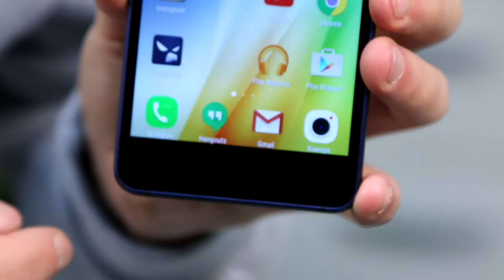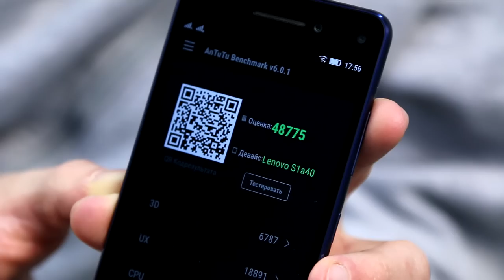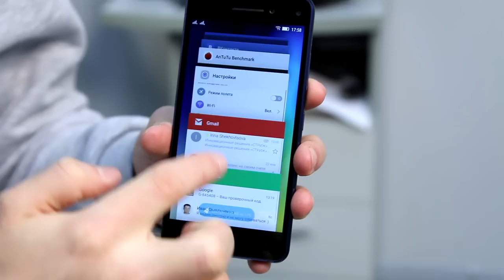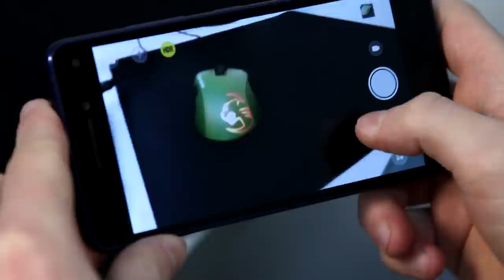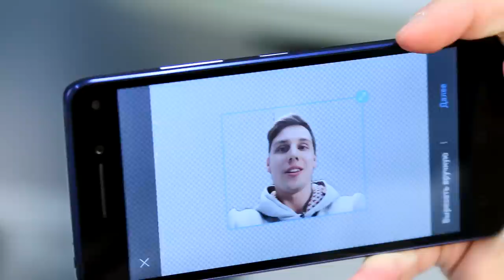Обзор Смартфона Lenovo Vibe S1 ✔ F.ua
Lenovo Vode S1 — отличный смартфон за свои деньги и в чём-то он явно лучше конкурентов. Во-первых, это первый в мире смартфон с двумя фронтальными камерами для сэлфи, что даёт интересный эффект при фотографировании. Во-вторых, он чудесно выглядит, отлично лежит в руке и им комфортно пользоваться за счёт не через чур большого дисплея.
А в-третьих, внезапно, он работает от аккумулятора достаточно долго, а при желании может прожить и два дня.

Тайм-код:
00:03 — Главные особенности смартфона Lenovo Vibe S1
00:28 — Дизайн, материалы, сборка
01:38 — Дисплей смартфона Vibe S1
02:39 — Железо и производительность смартфона
04:14 — Коротко о динамике
05:03 — Камеры и режимы съёмки
06:55 — Для кого этот смартфон?
07:09 — Операционная система
07:17 — Ещё о железе и о специфике с двумя симками
07:41 — Время работы от аккумулятора
08:11 — Итог обзора